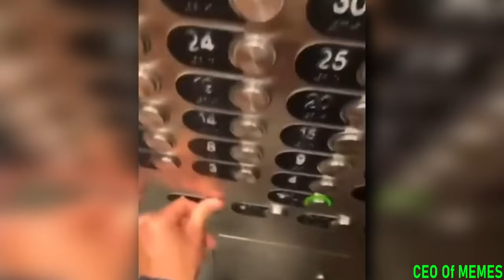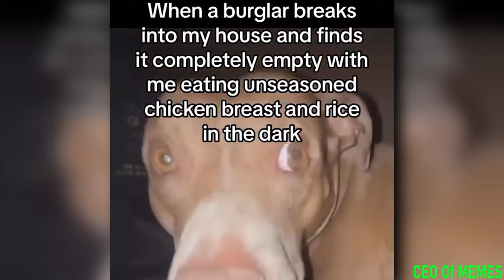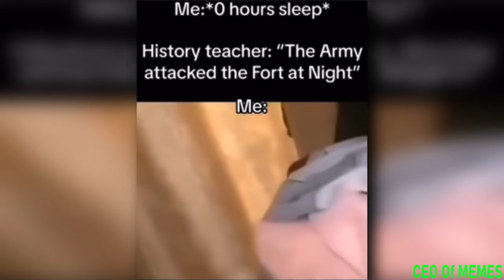Impossible You Laugh You Lose Challenge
Try Not To Laugh 99% Fail This Impossible Funny Meme Compilation Extreme Challenge You Laugh You Lose